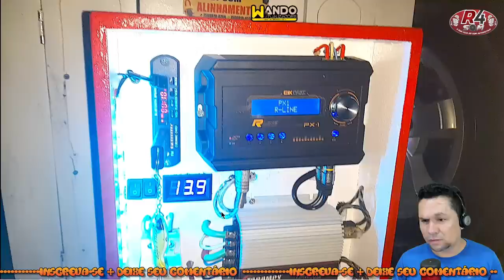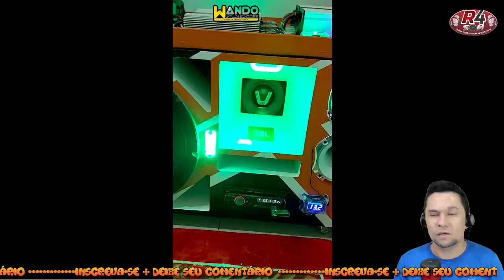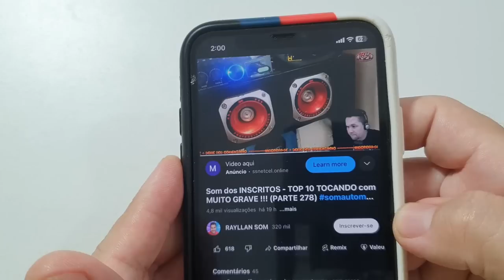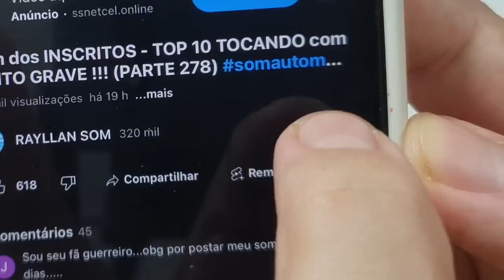Som dos INSCRITOS - TOP 10 TOCANDO com MUITO GRAVE !!! (PARTE 298)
Som dos INSCRITOS - TOP 10 TOCANDO com MUITO GRAVE !!! (PARTE 290) somautomotivo rayllansom como ganhar dinheiro